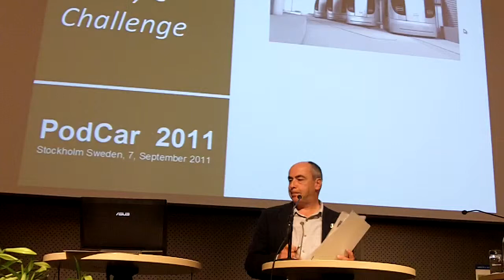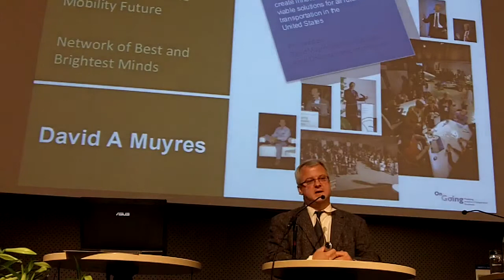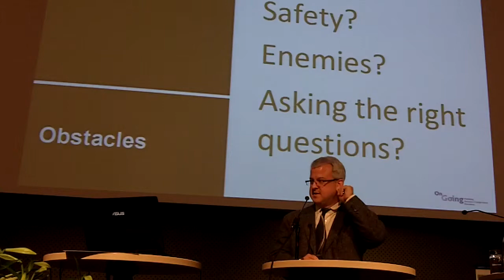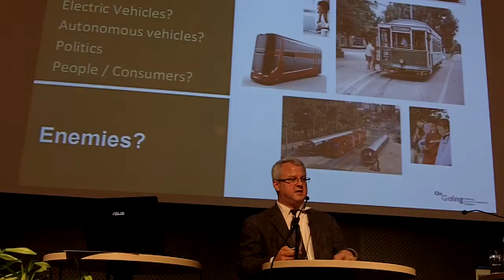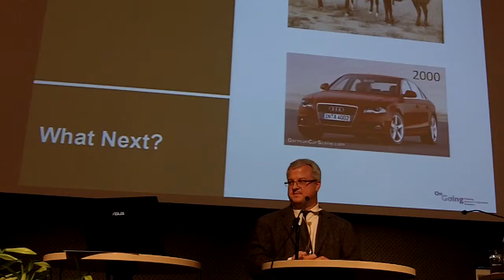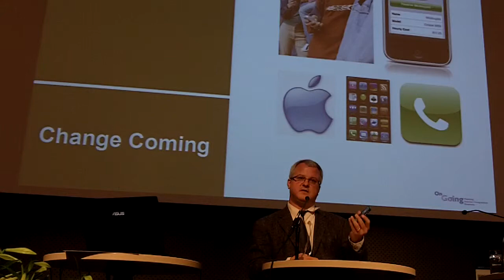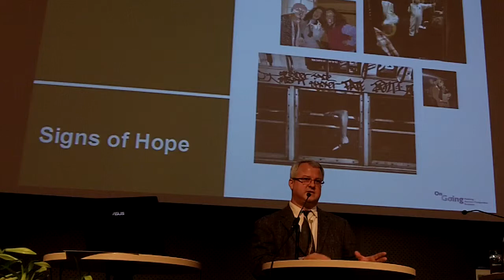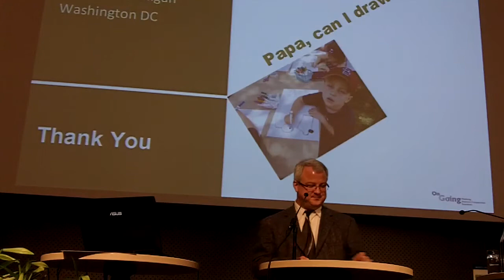Public Transport for Tomorrow's Lifestyles 3 - David Muyres